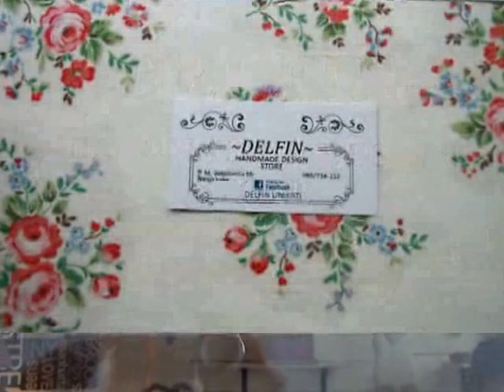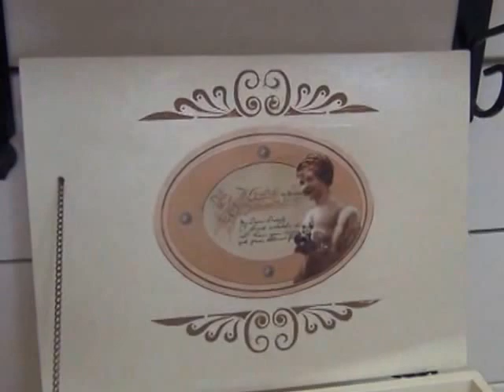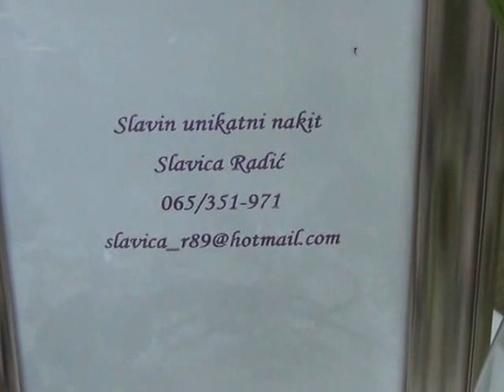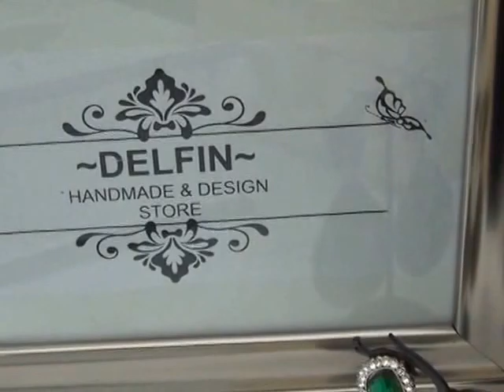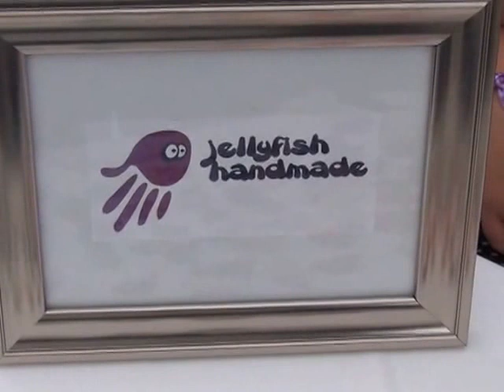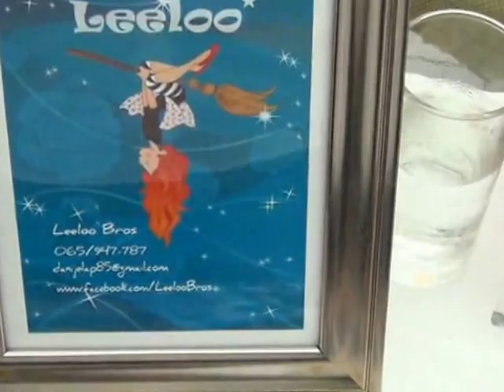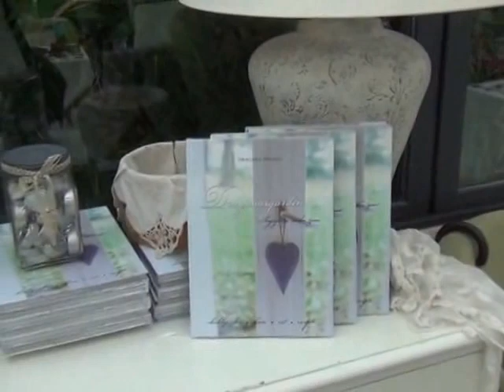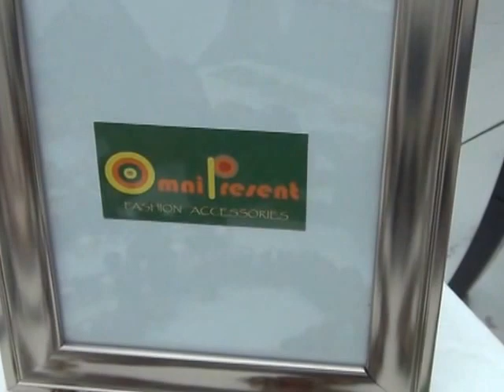Banjaluka-Sajam žena 2014.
-Otvorenje butika "Delfin"-Banjaluka 22.jula 2014.
-Sajam kreativnih žena-terasa "Pingvin" Banjaluka  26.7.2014.